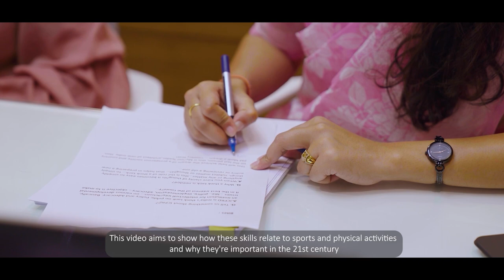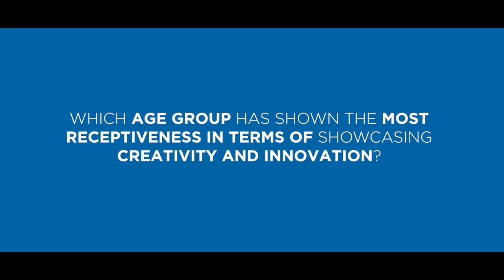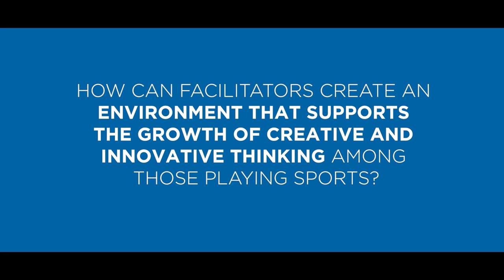Module 01_Video 05: Creativity and Innovation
An overview of how creativity and innovation are driven through participation in sports and physical activities.